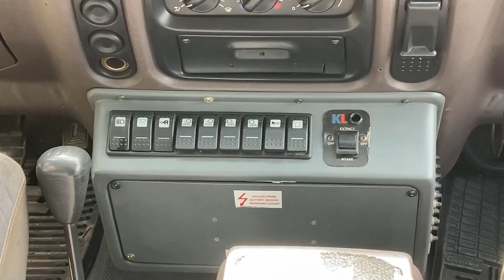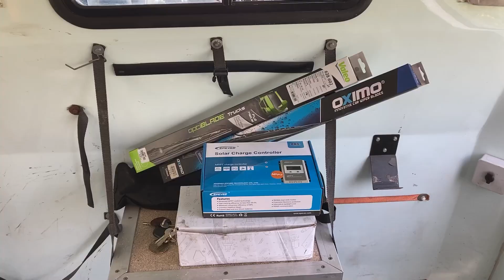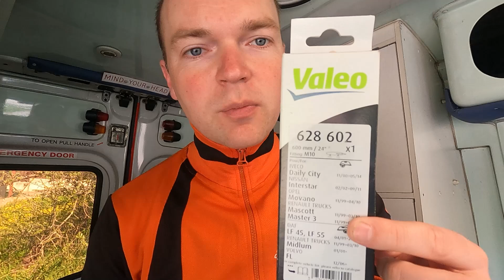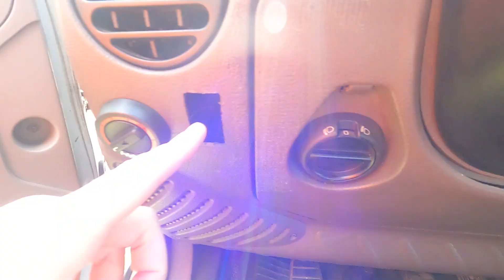Ar užteks pinigų projektui Sezonas 2.0 s 06 Skanios Kelionės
Jau išnaudojau daugiau nei pusę projektui skirtų pinigų. Tai vis aplanko klausimas ar užteks pinigų projektui,

⏱️⏱️ Laiko Žymos ⏱️⏱️
0:00 - Lancia Phedra likimas
02:15 - Užvedimo spynelė ir laidai
04:01 - Durų rolikas
05:27 - T taškas
07:44 - Saulės jėgainė
08:36 - Webasto
12:39 - Katinai
13:12 - Ar užteks pinigų projektui

Trumpai apie mus:
Esame video kūrėjai - keliautojai,  Virginija ir Audrius. Keliauti kartu pradėjome prieš kokius 6metus. Keliavome ir su prikabinamu namuku,  ir nakvodami kempinguose su palapinėmis, ir tik su automobiliu. Ilgą laiką savo kelionių įspūdžiais dalinomės facebook puslapyje “Skanios kelionės”.  Dabar, pradėdami naują kelionę pristatome ir naują Youtube kanalą, kuriame toliau tęsime kelionių pasakojimus, tik video formatu.